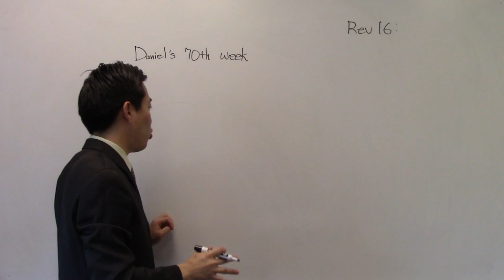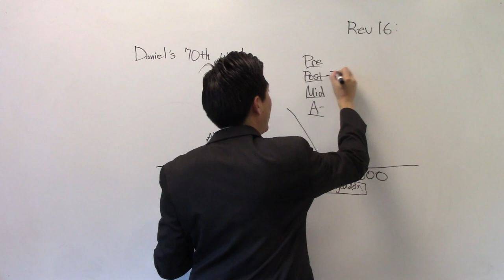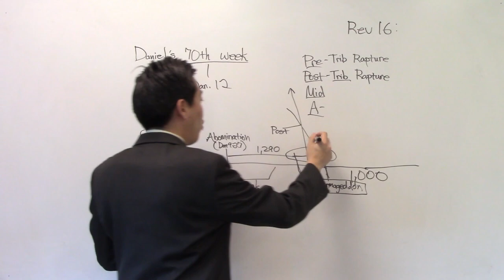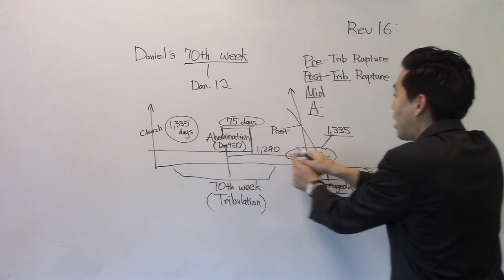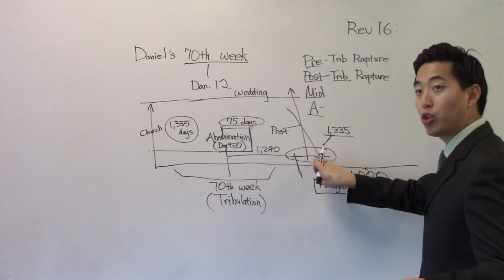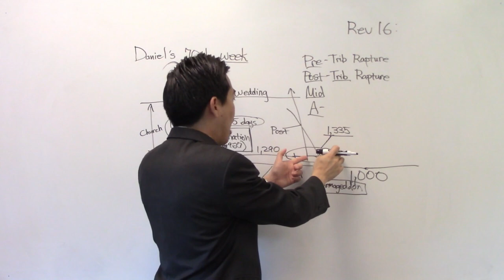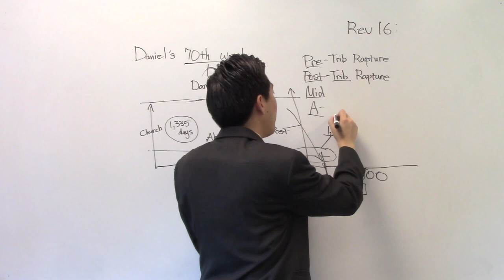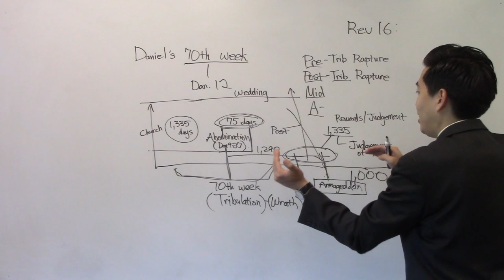Tribulation Rapture Starts...IN 75 DAYS?? - Dr. Gene Kim